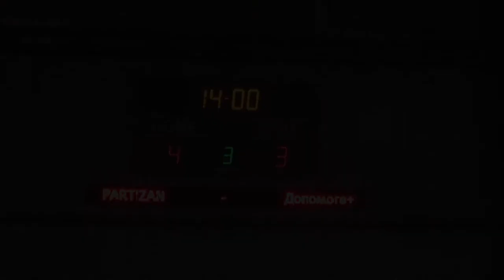Бизнес Лига 2018-2019 | 5 тур ABCD | PARTIZAN 4-3 Допомога+